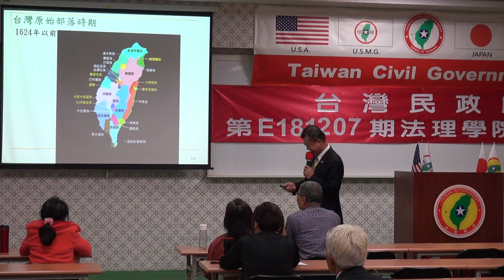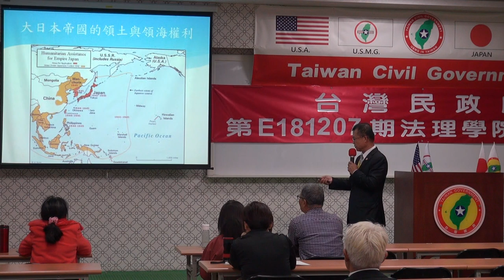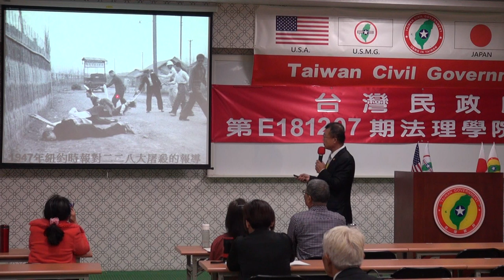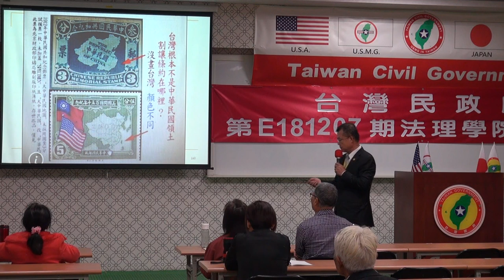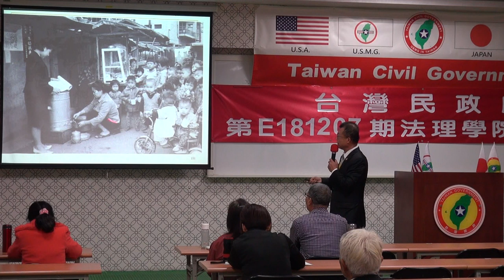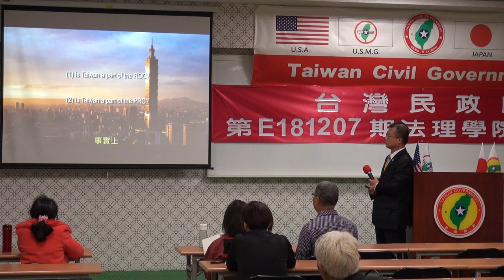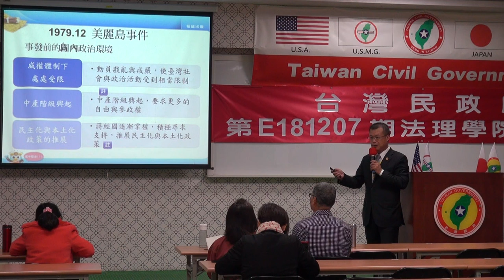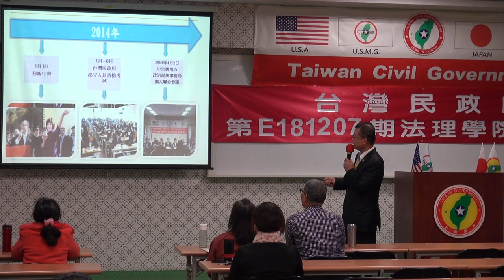181208-5b-台灣過去、現況與未來-洪英周-台灣民政府第E181207期法理學院初級班